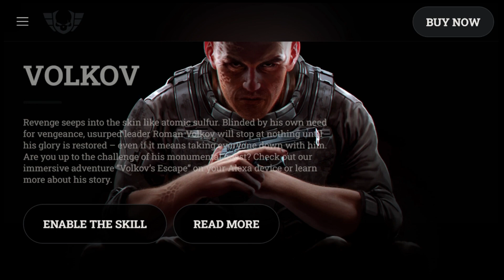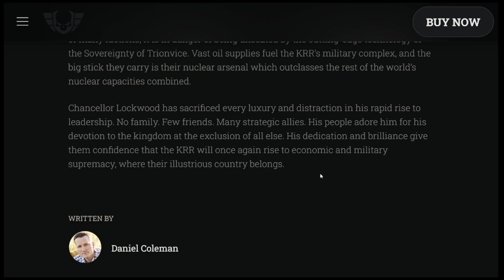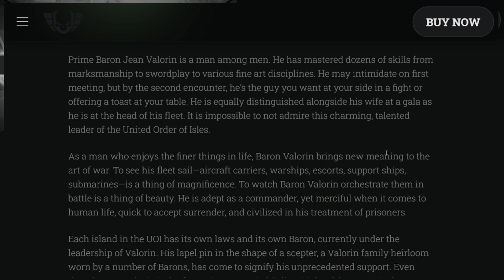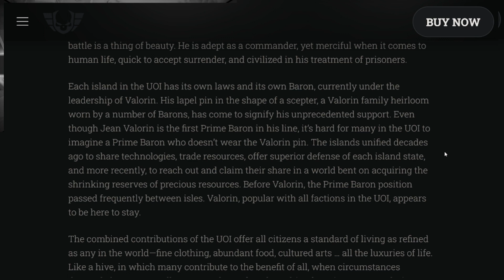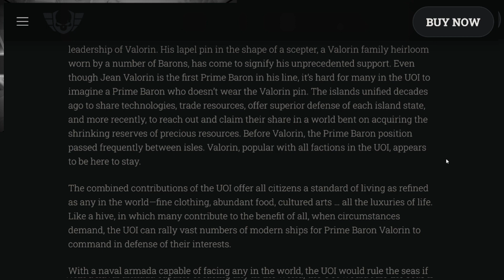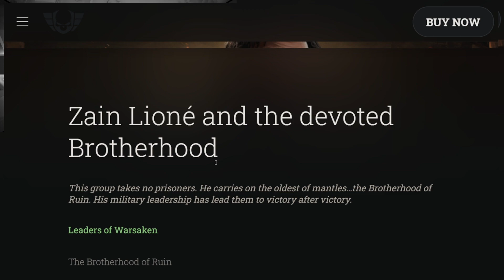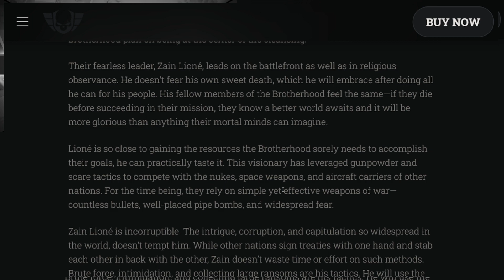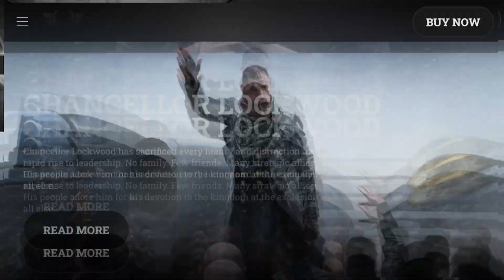Warsaken Lore: Lockwood, Valorin, and Lione